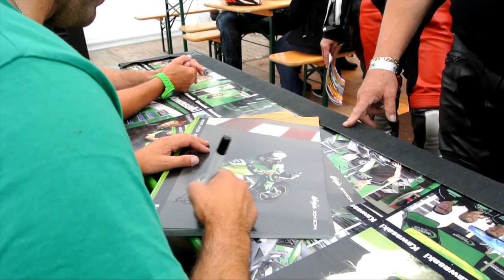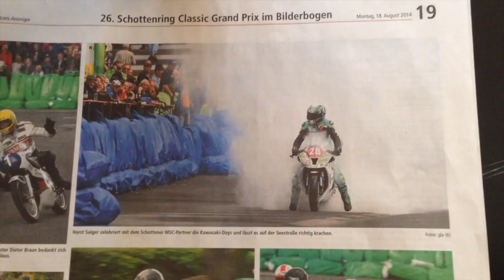Kawasaki Days beim Schottenring GP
ein super event !